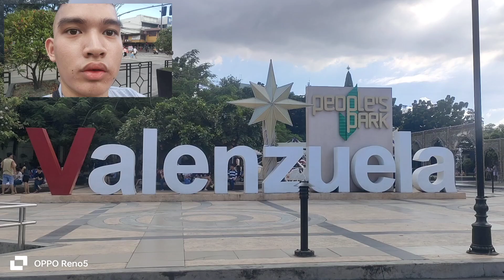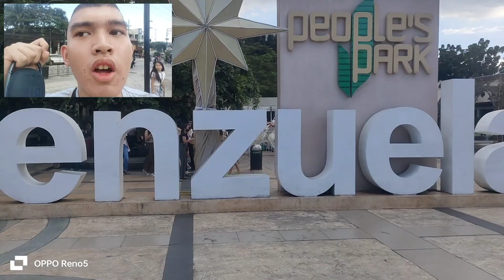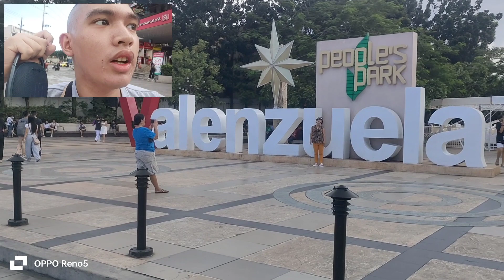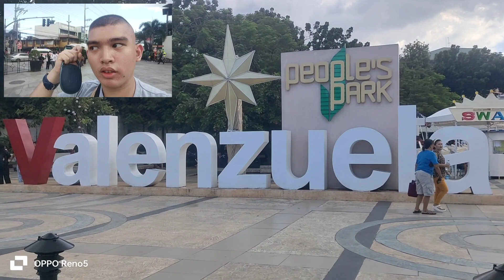Whistle - Flo Rida - Theme Music in Valenzuela City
This is the theme music in Valenzuela City entitled Whistle.